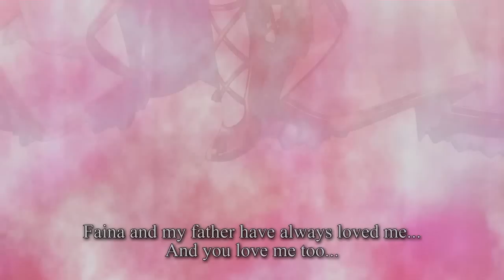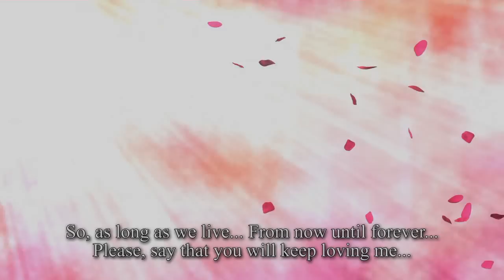Record of Agarest War - Lavinia's Ending [HD]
Lavinia's ending from Record of Agarest War for the Xbox 360. This is the conversation and scene that occurs if you choose Lavinia to be your bride at the end of Generation 3.